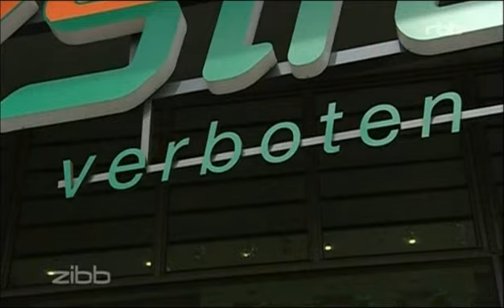DIT WAR DIT (zibb-Satire 101): "Der Kampf geht weiter" (27.09.2013)